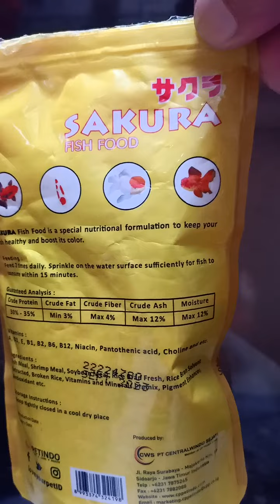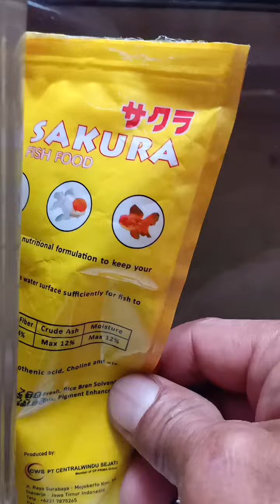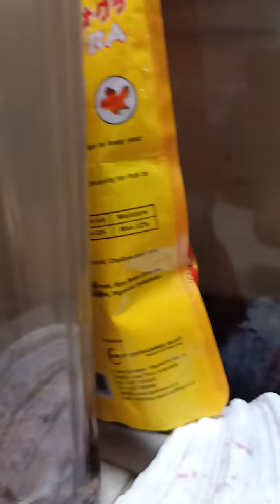Channa ikan predator dan jenis ikan hias lainnya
Ikan hias aquarium didalam ruangan